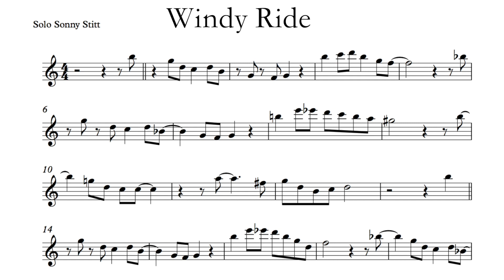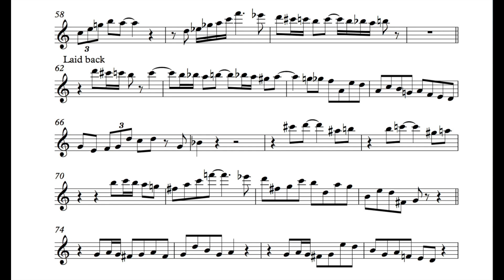Windy Ride / Sonny Stitt /Solo Transcription